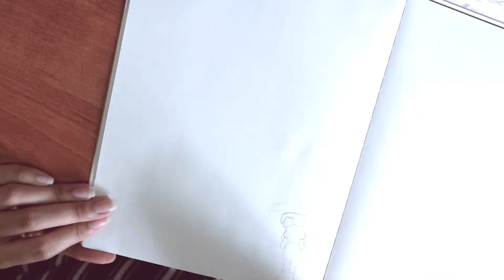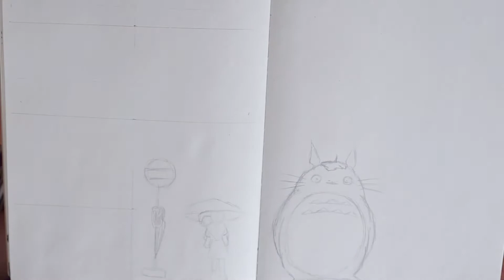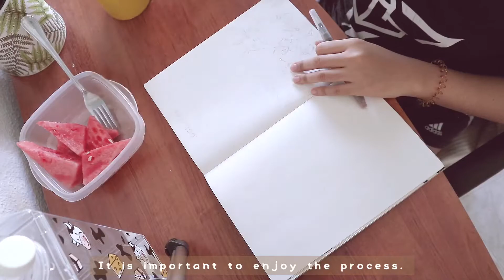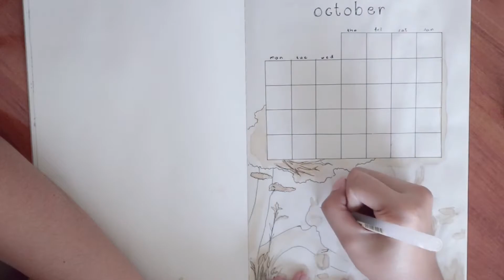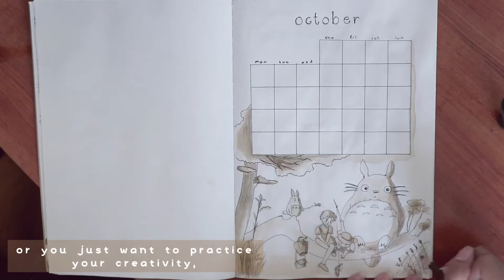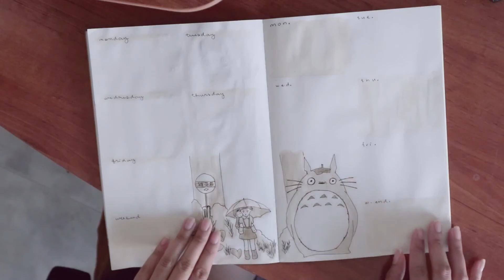TOTORO Themed October Bullet Journal 2020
Here's a video of how I made my October bullet journal spread. I had to be resourceful as I don't have a lot of stationary supplies. So instead of purchasing new watercolors and pens I won't use often, I used coffee - something I know I'll never run out. I used a colored pencil as well to get a darker colour.

You can create a bullet journal with just anything you have at home, and be creative with it.